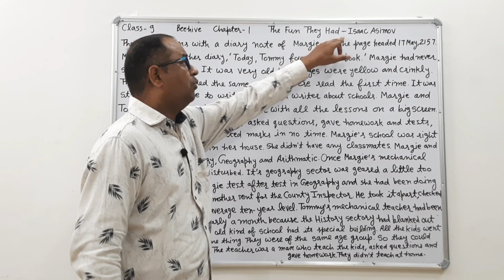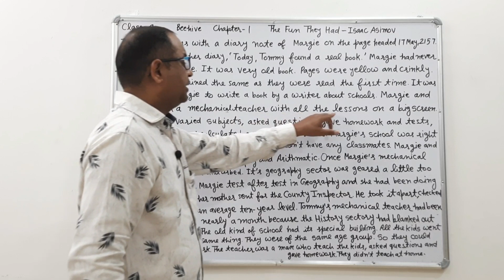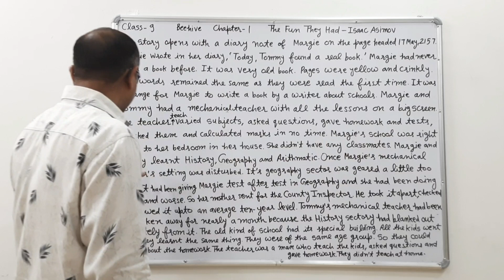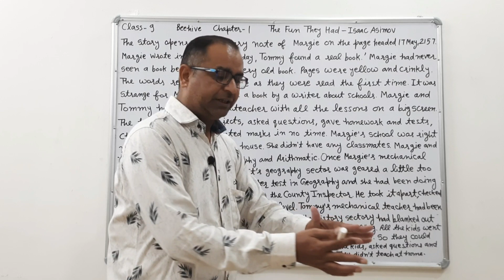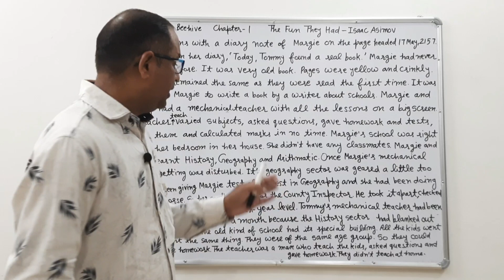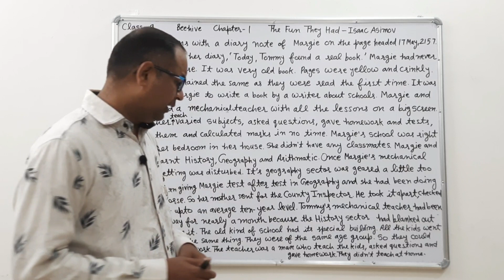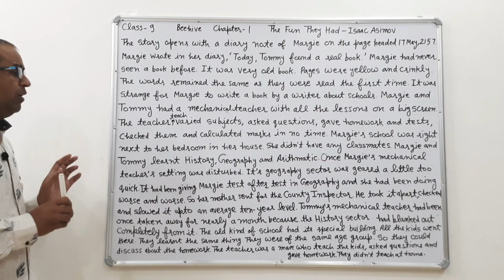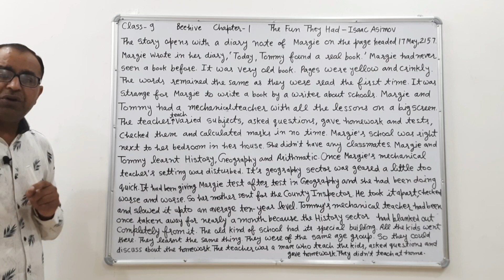The Fun They Had class 9 ● The fun they had chapter class 9 questions answers ●9th english chapter 1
The fun they had chapter questions answers
The fun they had class 9 questions answers